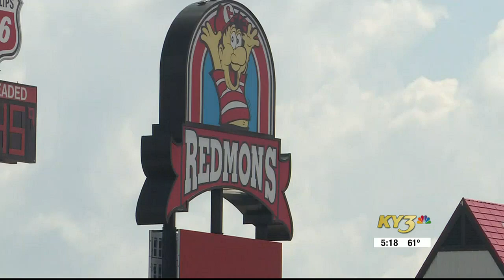Ozarks Life: Kyle and Jen Strickland’s unique Laclede Co Farm